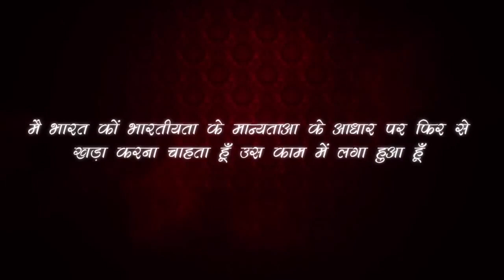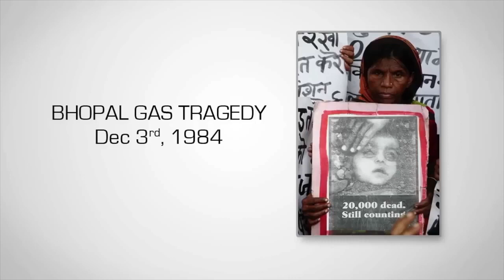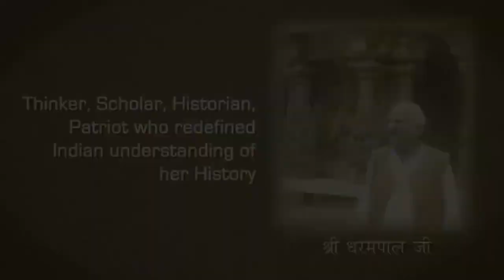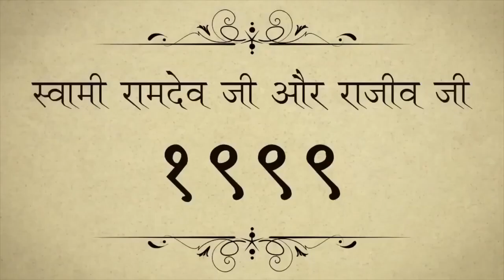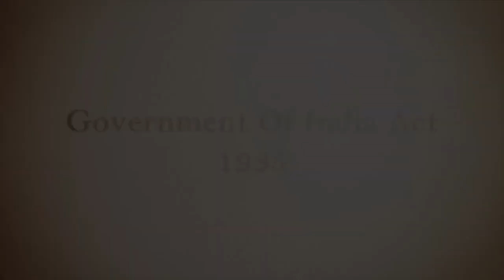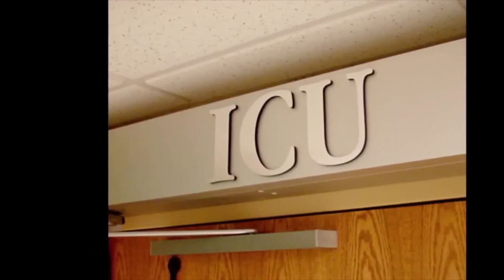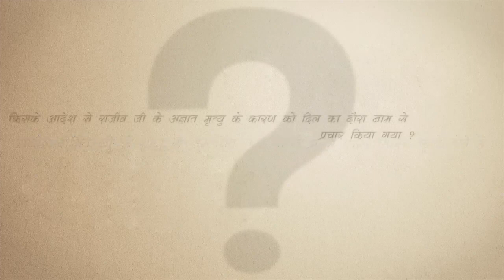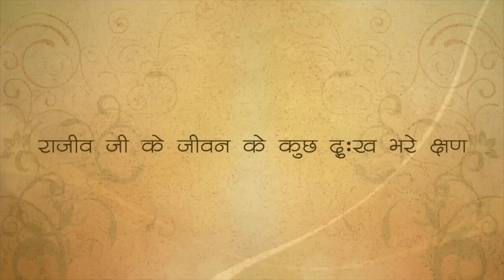Rajiv Dixit Biography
राजीव दीक्षित जीवनी | राजीव दीक्षित